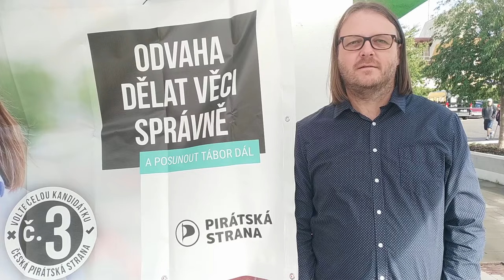Zajděte k volbám a volte Piráty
Piráti na táborské radnici čtyři roky tlačili na modernizaci a chytrá řešení.
Teď máme zkušenosti a víme, co udělat pro ještě lepší Tábor.
Víme, že to teď není a nebude lehké, ale máme odvahu dělat věci správně.
Tak zajděte k volbám a volte Piráty.